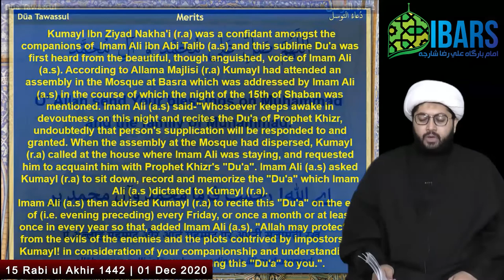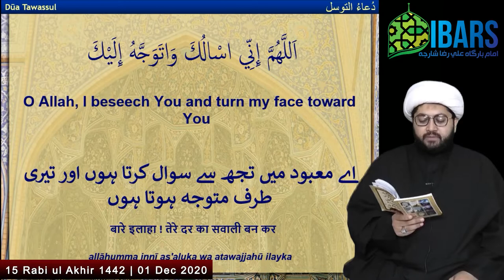Du'a Tawassul by Sheikh Sajid Hussain Vakil